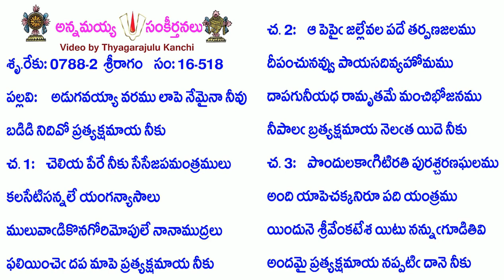Book16-Song518-7411-అడుగవయ్యా వరము లాపె నేమైనా నీవు-aḍugavayyā varamu lāpe nēmainā nīvu